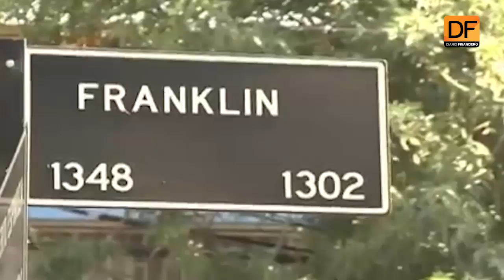Panorama DF: Circuito de arte urbano por el barrio Franklin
Visita este fin de semana el circuito de arte urbano en el barrio Franklin. Recorrido gratuito que destaca a los connotados artistas que han hecho de este lugar su espacio creativo y sus obras incluso recorren el mundo participando en ferias internacionales.